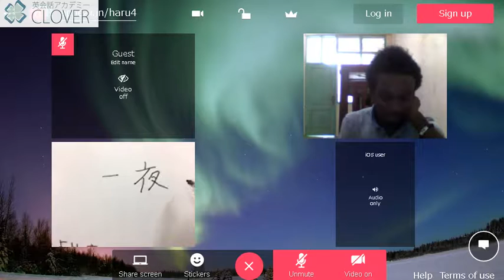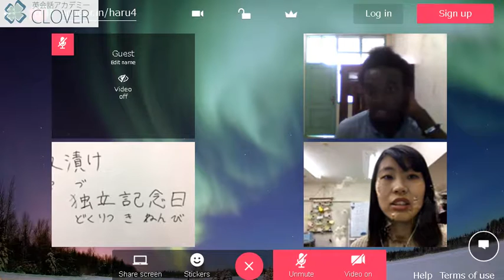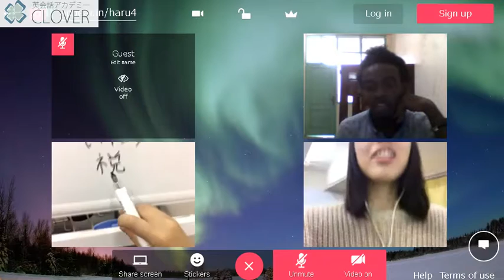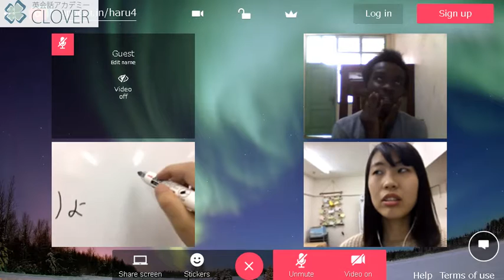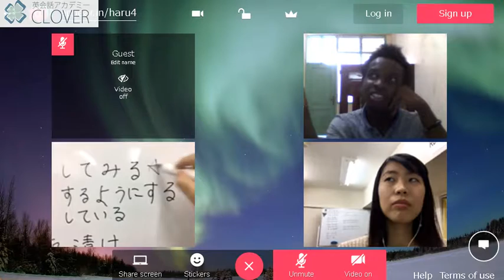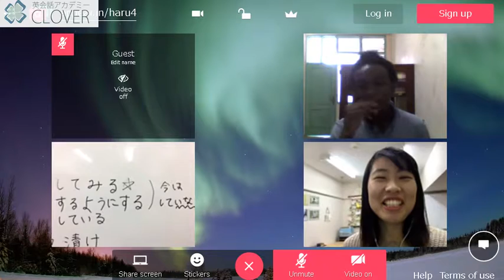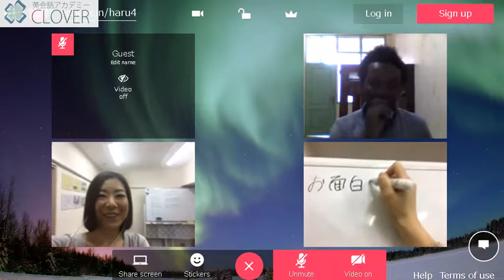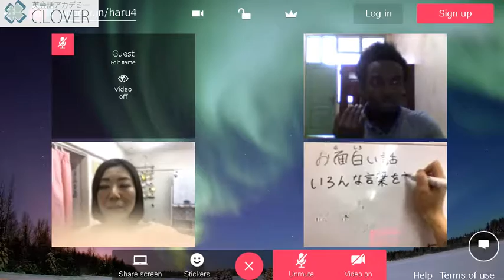2017年3月4日RIMI&MEGUMI